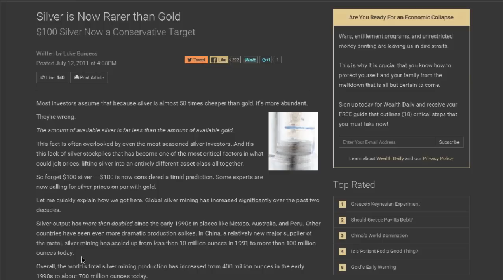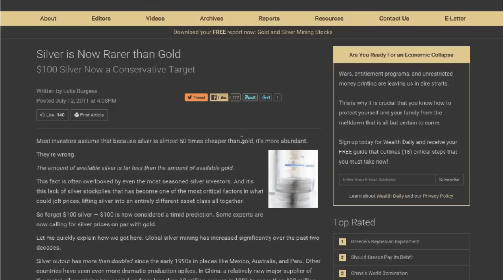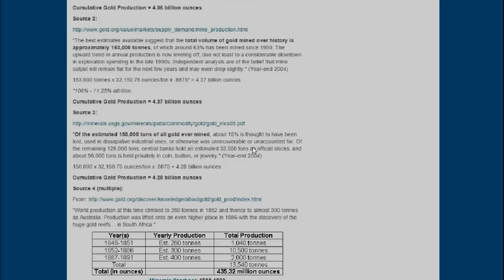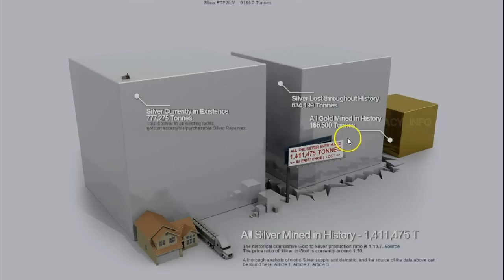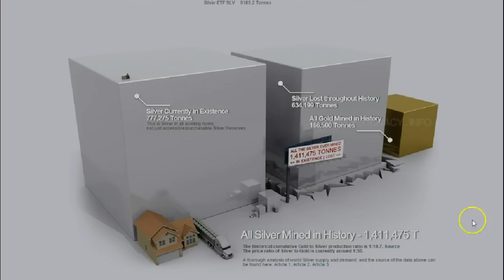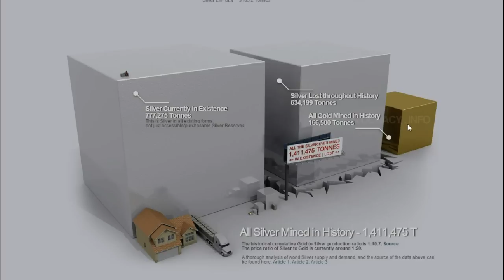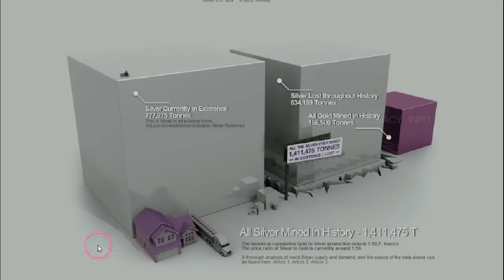Is Silver More Rare Than Gold?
We'll explore that question in this video